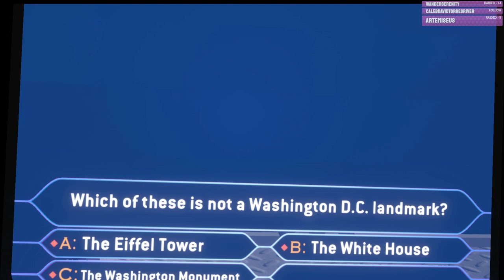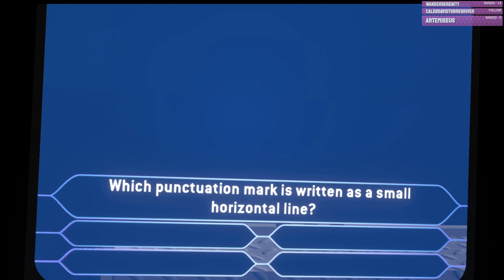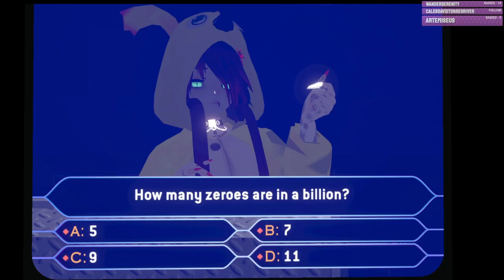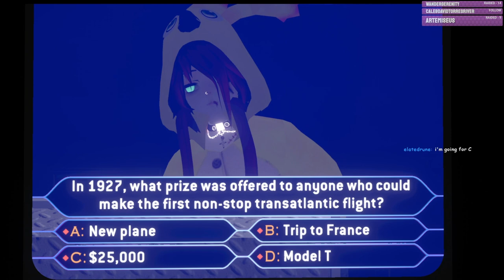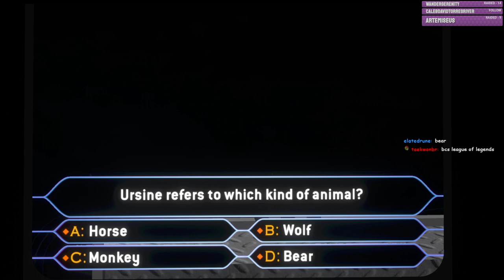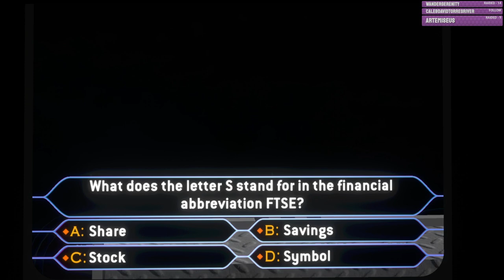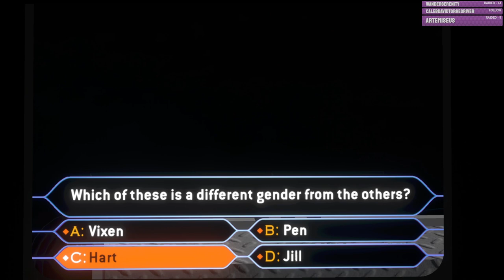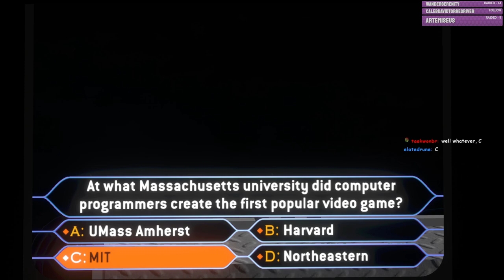Who Wants To Be A Millionaire, But Twitch Chat is the Contestant!!!